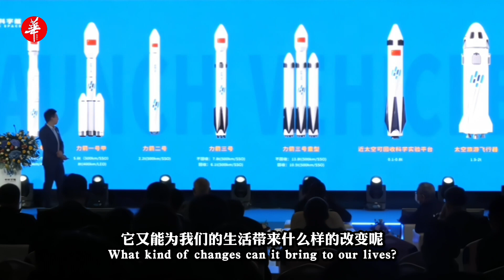打破记录，1火箭带26卫星，力箭成功发射！生物3D打印等太空试验任务公布/Chinese rocket carrying 26 satellites successfully launched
6月7日12时10分，力箭一号遥二运载火箭在我国酒泉卫星发射中心成功发射升空，采取“一箭26星”方式，将搭载的试验卫星顺利送入预定轨道。此次成功发射，刷新了我国一箭多星最高纪录，这次任务也是力箭一号运载火箭第2次飞行。这次任务中发射的26颗卫星，主要用于技术验证试验和验商业遥感信息服务。其中一颗卫星上搭载了一个有意思的科学试验设备，在天空中做生物3D打印试，这对人造器官的研究可能出生重大影响。
At 12:10 on June 7, the Lijian-1 Yao-2 carrier rocket was successfully launched at the Jiuquan Satellite Launch Center in my country, and the "one rocket 26 satellites" method was adopted to successfully send the test satellites carried into the predetermined orbit. This successful launch set a new record for my country's highest record of multiple satellites in one rocket. This mission is also the second flight of the Lijian-1 carrier rocket. The 26 satellites launched in this mission are mainly used for technology verification experiments and commercial remote sensing information services. One of the satellites is equipped with an interesting scientific experiment equipment, which is used for bio-3D printing in the sky, which may have a major impact on the research of artificial organs.